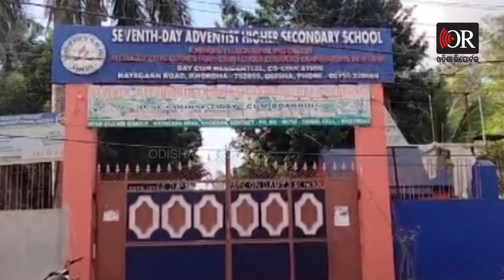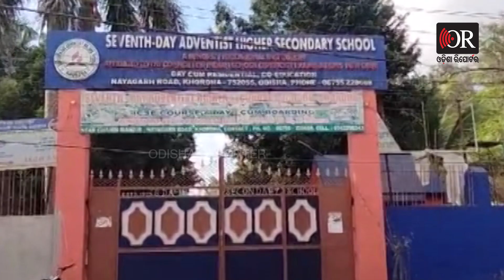ମୋବାଇଲ ପାଇଁ ଝୁଲିପଡିଲେ ଛାତ୍ର | Odisha Reporter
ମୋବାଇଲ ପାଇଁ ଛାତ୍ରଙ୍କ ଆତ୍ମହତ୍ୟା!ପ୍ରିନ୍ସିପାଲ ମୋବାଇଲ ନେଇଯିବାରୁ ଛାତ୍ରଙ୍କ ଆତ୍ମହତ୍ୟା ସନ୍ଦେହ, ସ୍କୁଲ ପରିସର ଏକ ଗଛରୁ ଛାତ୍ରଙ୍କ ଝୁଲନ୍ତା ମୃତଦେହ ଉଦ୍ଧାର। ଯାହାକୁ ନେଇ ତନାଘନା କରଛି ଖୋର୍ଦ୍ଧା ପୋଲିସ।